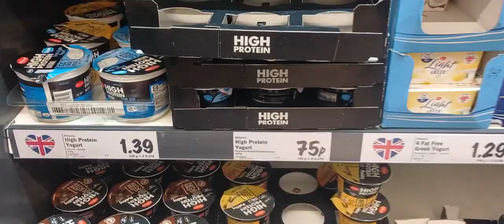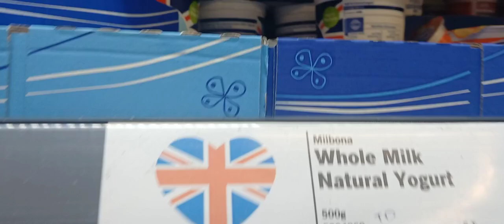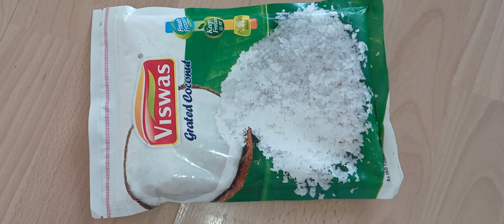ইংল্যান্ডে মকর সংক্রান্তি উপলক্ষে ভাজা মুগপুলি,সিদ্ধপিঠে ও দুধ পুলি পিঠে বানালাম..Bengali Daily Vlog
your quaries

bengali vlogger
bangla vlogger